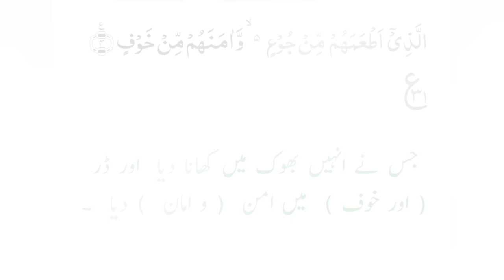Surah Al Quraish||سورہ ال قریش||Recitation of Surah Al Quraish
This is the most beautiful Surah That gives U the right paths .